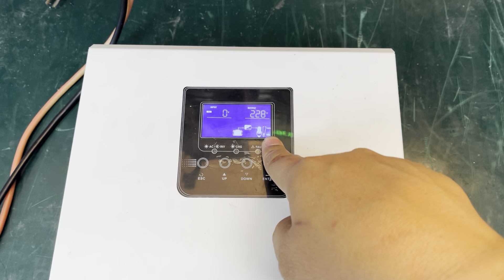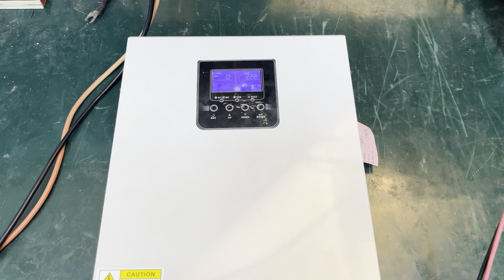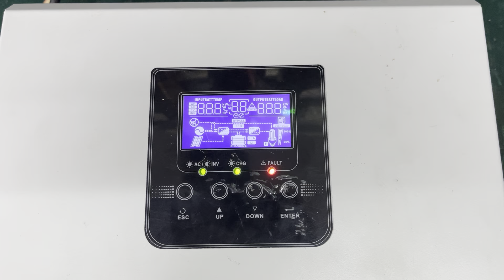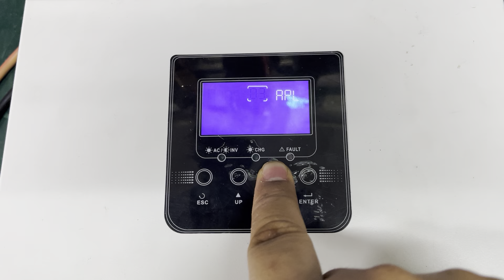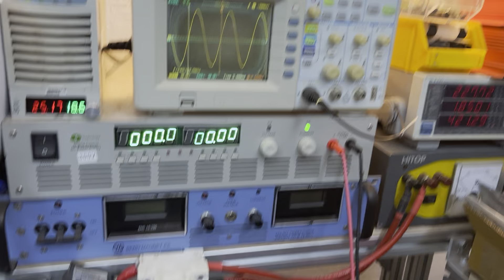อินเวอร์เตอร์ไฮบริด ไฟออกบ้างไม่ออกบ้าง แก้ได้ ไม่ต้องส่งซ่อม